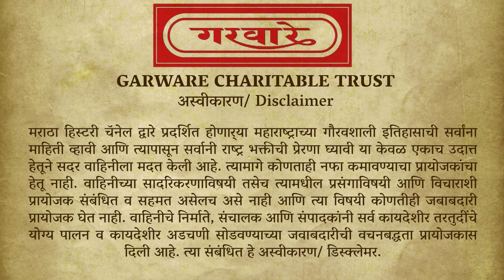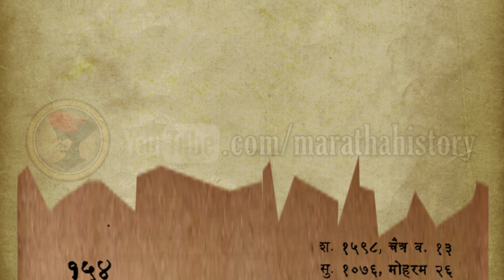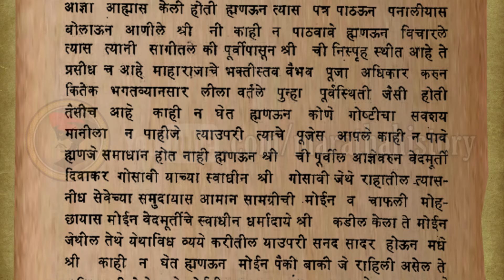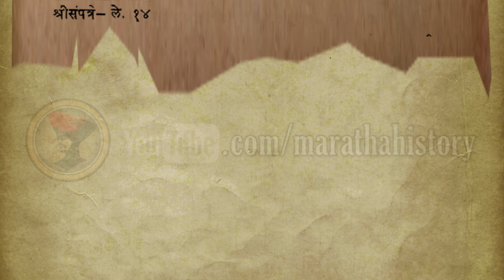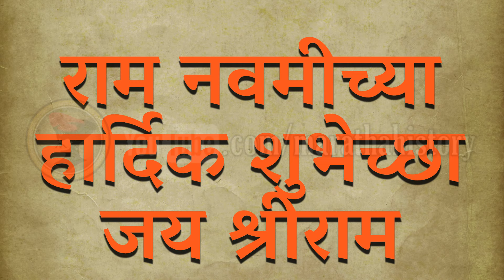शिवाजी महाराज, श्रीराम भक्ती आणि रामदास स्वामी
जय श्रीराम
आज चैत्र नवमी अर्थात राम नवमी, छत्रपती शिवाजी महाराज देखील प्रभू श्रीराम यांचे भक्त होते असे अनेक उल्लेख समकालीन पत्रात सापडतात, त्यातील एक पत्र आज आपण पाहणार आहोत.
सर्वांना राम नवमीच्या हार्दिक शुभेच्छा...!

संकल्पना लेखन आणि voice over : प्रणव महाजन
video edit : उमेश जोशी
ग्राफिक्स सहाय्य : सुमेध रानडे
संगीत : मिथिलेश पाटणकर, सिद्धांत करावडे

आमचे चॅनल आपल्याला आवडले का ?  चॅनलला सपोर्ट करण्यासाठी  आपण आमचे मेंबर होऊ शकता तसेच Super Thanks ह्याचा उपयोग करून उत्तेजन देऊ शकता.

Multiple Images in the video are prepared using generative AI and are for representational purpose only. we do not claim it to be a true representation of any historical character or an event. Any inaccuracies and deformities are due to technical limitations of Generative AI.